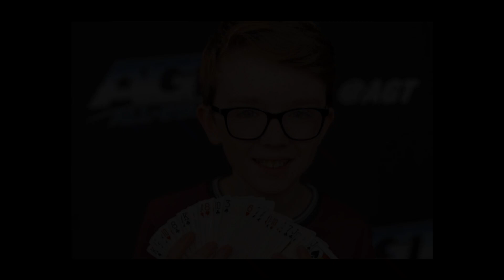New Update!! Breaking News Of Aidan McCann || It will shock you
Good bye